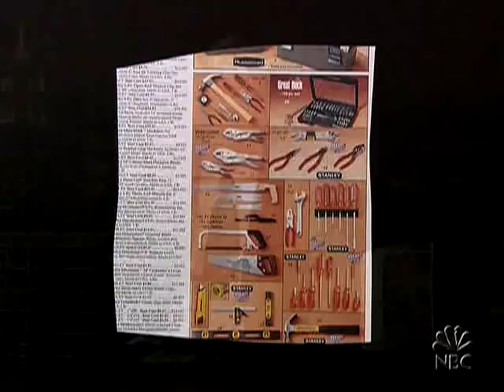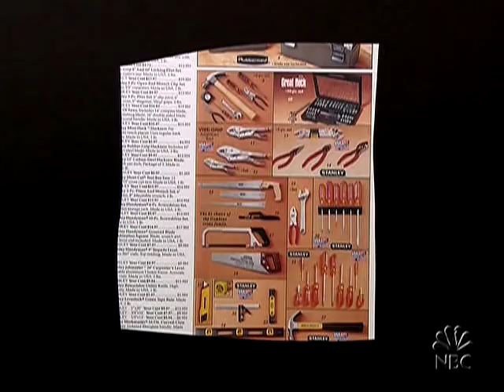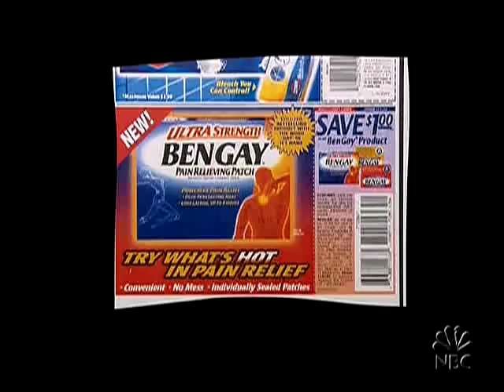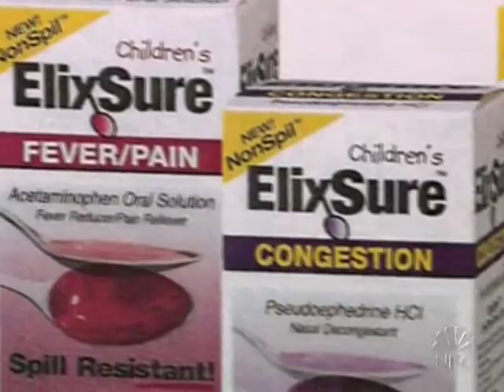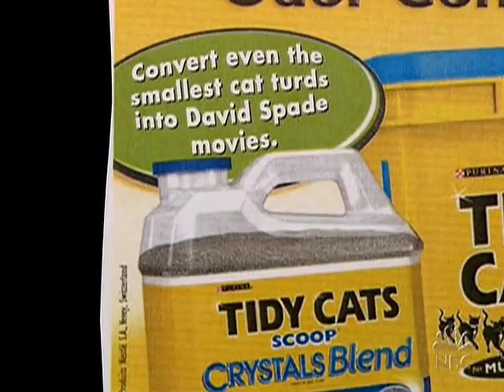Late Night 'Actual Items 10/15/04